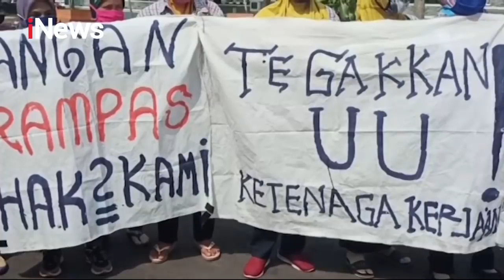iNews Malam 09 Oktober 2020 Segmen 3